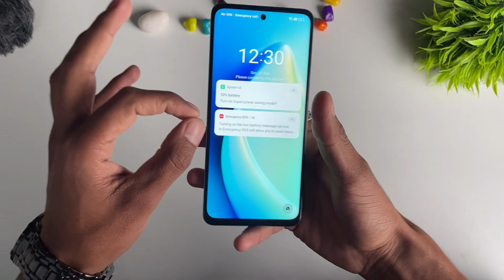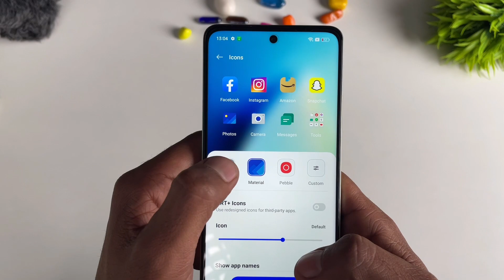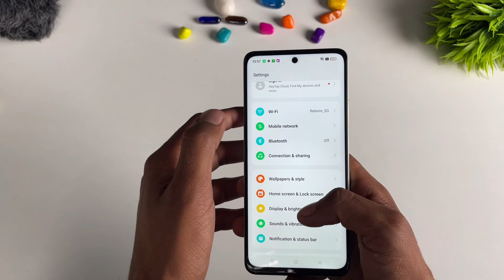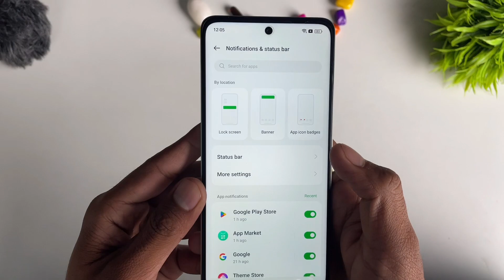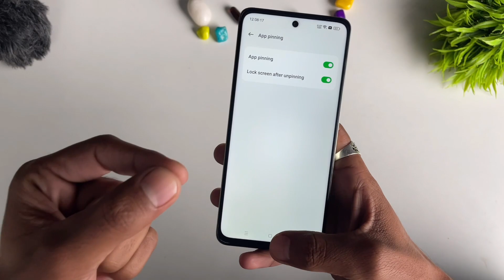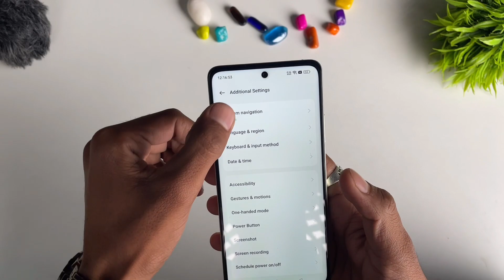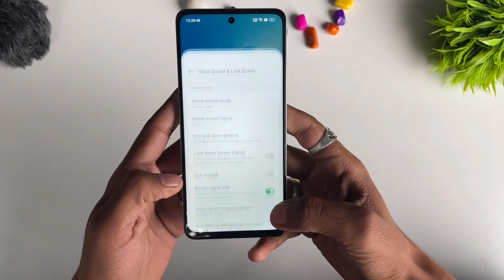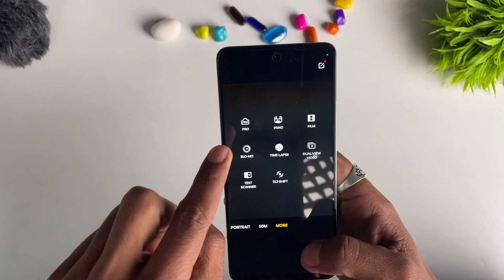Top 50+ Tips & Tricks ( Realme Narzo 60X 5G )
Welcome in Tech Khushi...

Aaj Hum Tips & Tricks Batane Wale Hai Realme Narzo 60X 5G Ke😊

Realme Narzo 60X 5G Top 50 Tips And Tricks